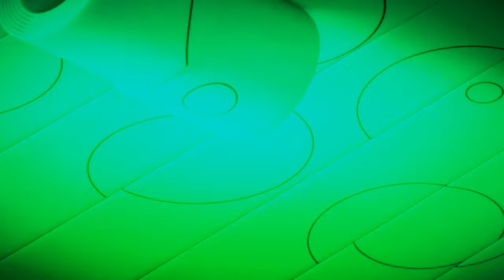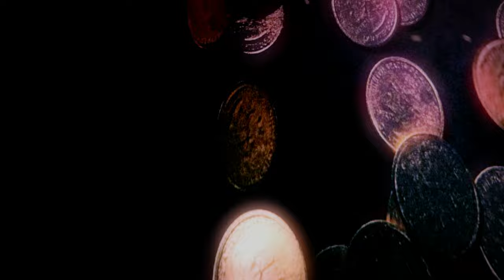Deep House - Deep Drive Music Vol.7#deephouse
Welcome to "Deep House - Deep Mode Music Vol.7" by Audio Visual Love—a mesmerizing journey into the depths of deep house music. This carefully curated mix features soulful grooves, lush melodies, and enchanting rhythms designed to elevate your spirit and immerse you in sound. Perfect for relaxing, studying, or unwinding after a long day, this collection showcases the best in the deep house genre while spotlighting emerging and talented artists. Whether you’re a longtime fan or new to the scene, let the music take you to a tranquil oasis of deep vibes. Hit play, let go, and enjoy the experience!